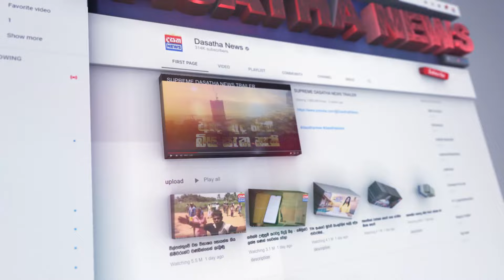දැවැන්ත ගබඩාවේ මහ රෑ හටගත් ගින්න